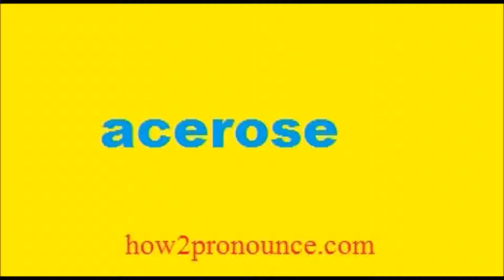How To Pronounce Acerose